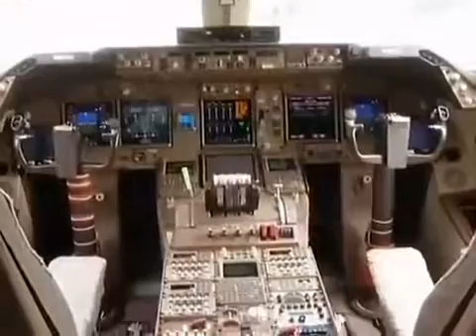World s Longest Passenger Jet Debuts in Paris Air Show